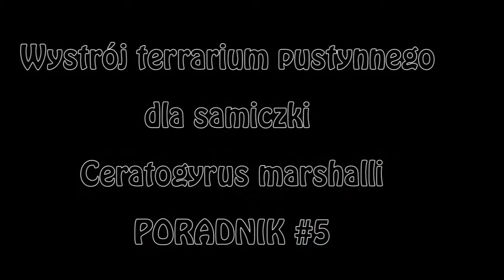Wystrój terrarium pustynnego dla samiczki Ceratogyrus marshalli PORADNIK #5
Witam wszystkich :) W dzisiejszym filmiku tworzenie terrarium dla samiczki Ceratogyrus marshalli ;) Jak widać na filmie terrarium nie jest nowe jest używane , w dwóch miejscach pęknięte i ma podgryzioną przez chomika dolną prowadnicę;) Ale cena była dobra także dzisiaj terrarium dostaje nowe życie :)
Rozmiary terrarium to 50 x 30 x 30 ;)
Zapraszam na mój fanpage oraz do oglądania ;)